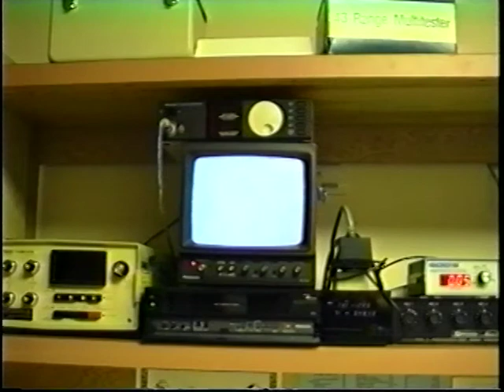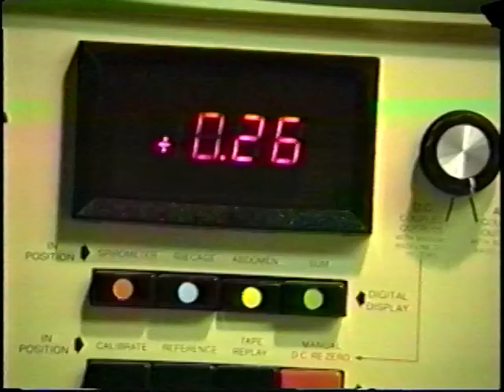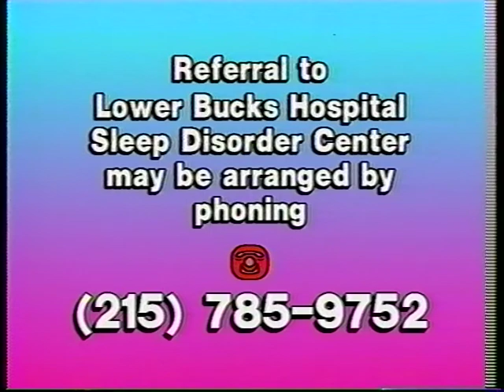The Sleep Disorder Center (1991) The Lower Bucks Hospital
The Sleep Disorder Center takes us on an in-depth look into how a sleep apnea patient is treated successfully using state of the art medical science and technology. The Lower Bucks Hospital Sleep Disorder Center was the topic of documentary produced and directed by Charles Hidalgo while still in graduate school at West Chester University in 1991.